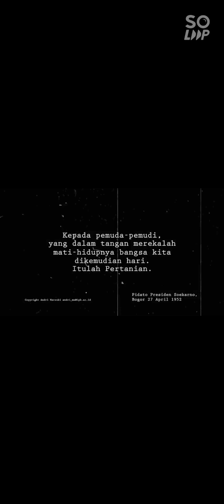SELAMAT MEMPERINGATI HARI SUMPAH PEMUDA 28 Oktober 2021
Hari Sumpah Pemuda menjadi momen penting dalam perjalanan sejarah bangsa Indonesia. Momen tersebut juga sebagai simbol komitmen tegas arah perjuangan bangsa Indonesia dalam melawan penjajah.

Isi teks Sumpah Pemuda memiliki makna yang dalam bagi Indonesia. Nah, bagi yang belum tahu atau lupa isi teksnya, mari simak berikut ini isi teks Sumpah Pemuda yang diikrarkan para pemuda pada 28 Oktober 1928.

Teks Sumpah Pemuda

"Kami putra dan putri Indonesia, mengaku bertumpah darah yang satu, tanah air Indonesia."

"Kami putra dan putri Indonesia, mengaku berbangsa yanng satu, bangsa Indonesia."

"Kami putra dan putri Indonesia menjunjung bahasa persatuan, Bahasa Indonesia."